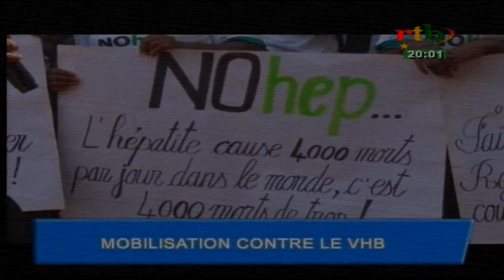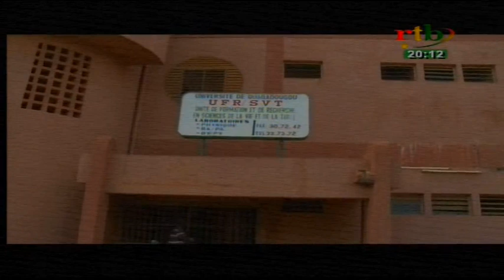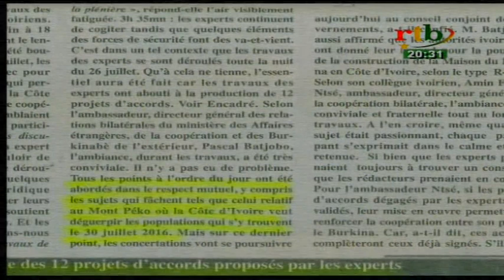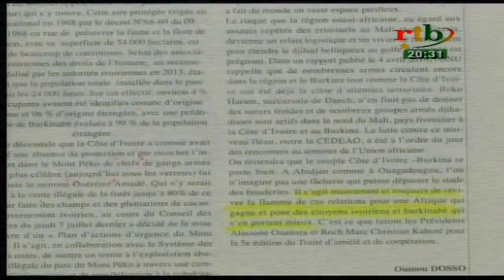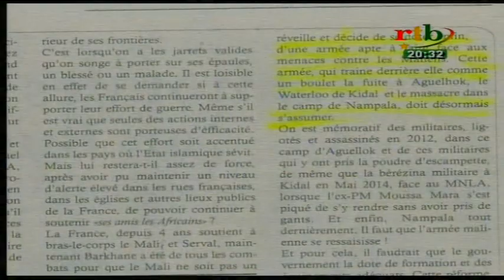RTB / JT de 20h du 28 juillet 2016